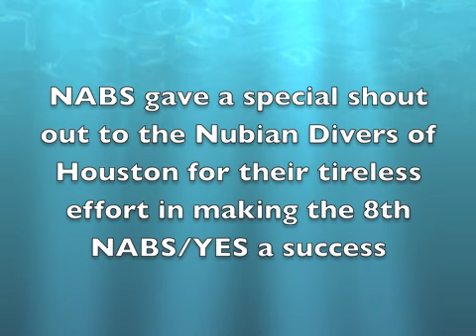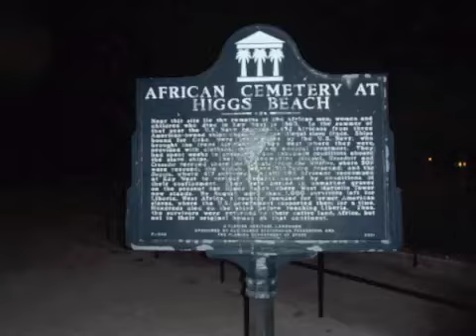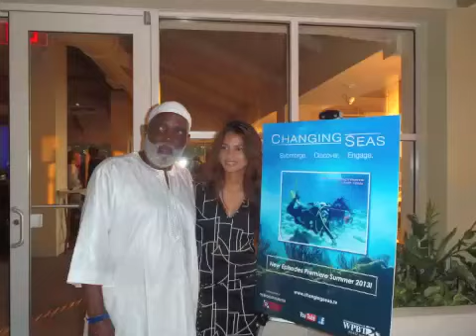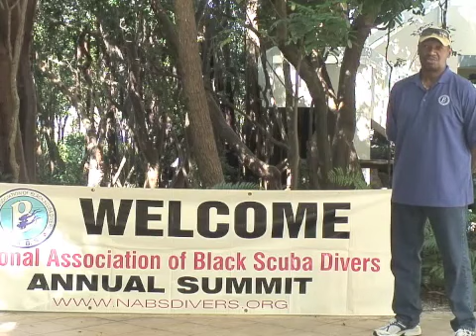NABS Summit part 5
NABS Summit 2012